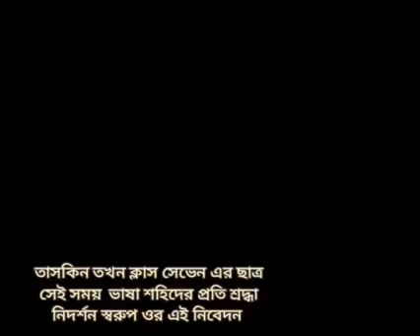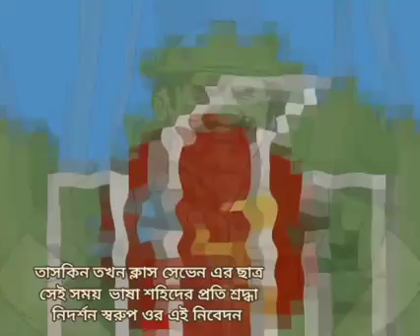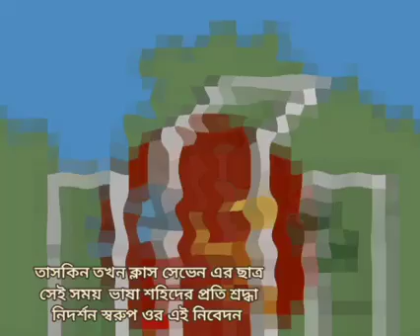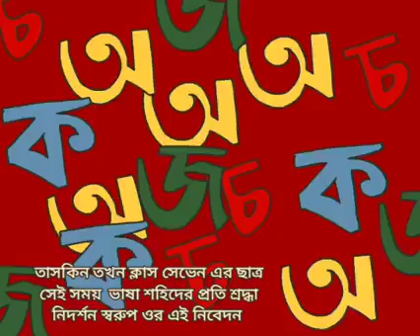শিশু শিল্পী তাসকিনের ভাষা শহীদদের প্রতি শ্রদ্ধা